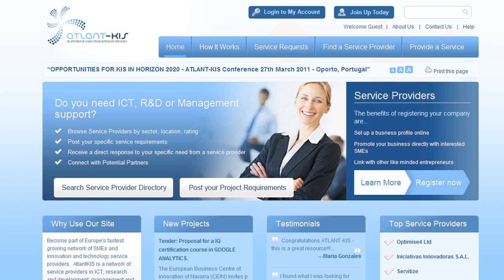Marcus Notley features on ATLANT-KIS Project Promotional Video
Promotional video for the ATLANT-KIS project featuring Irish product designer Marcus Notley.
The aim of ATLANT-KIS is to bridge the gaps between the demand and supply of creative services between the creative sector and small to medium size enterprises (SMEs) at the European regional level, and promoting their interaction and networking across the Atlantic coastal countries of Europe.
For more information about the project and to access the ATLANT-KIS database please